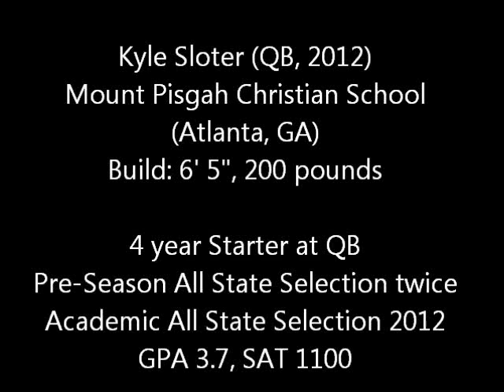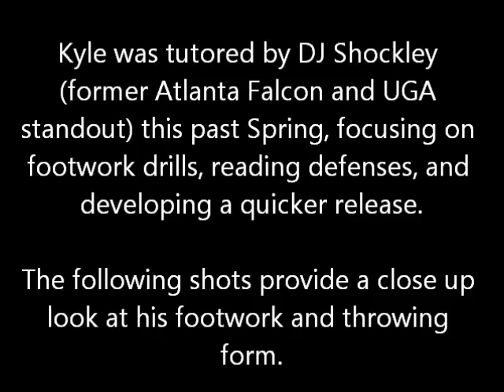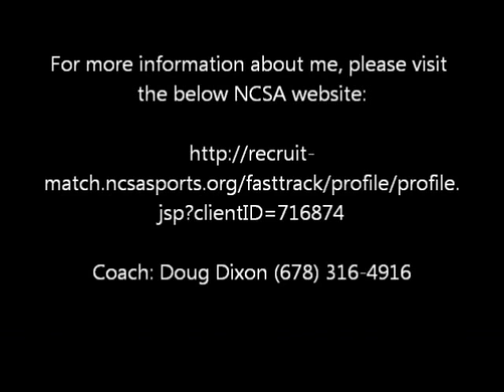Kyle Sloter SR Year Highlights - Game 3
Kyle Sloter, 2012 QB for Mount Pisgah Christian School.  Some highlights from Game 3 of the 2011-12 season.  Kyle was 14-25 for 243 yards and 3 TD's.  He also rushed for a TD to account for all the scores.  He threw a 44 yard TD pass to put us ahead 27-24 with 5 minutes to go in the game.